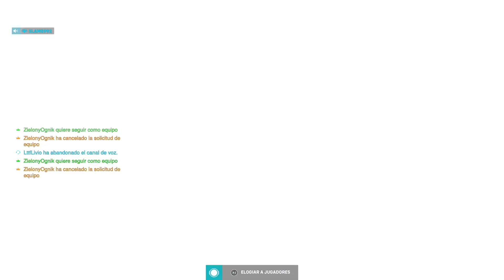Overwatch 2 PS5 Gameplay/Probando personajes